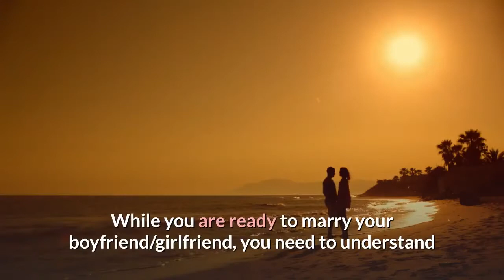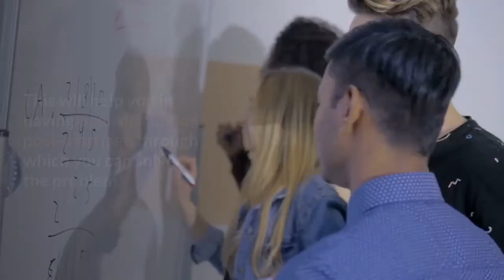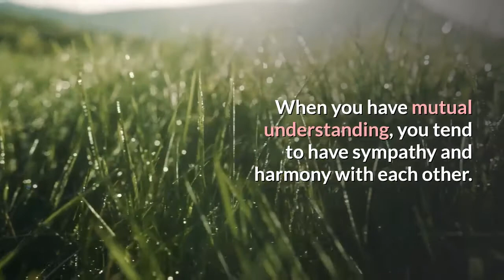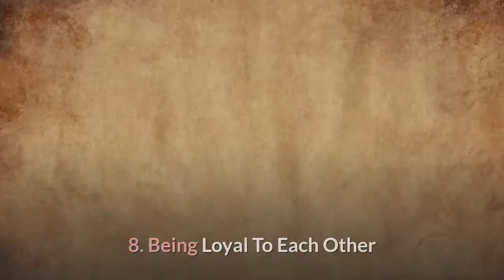9 Relationship Habits That Can Form The Base Of A Strong Marriage